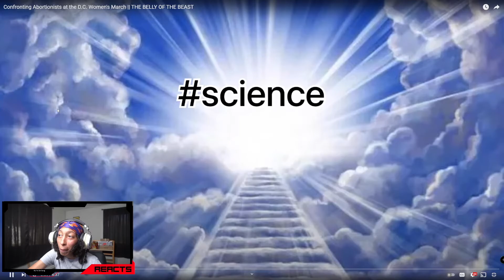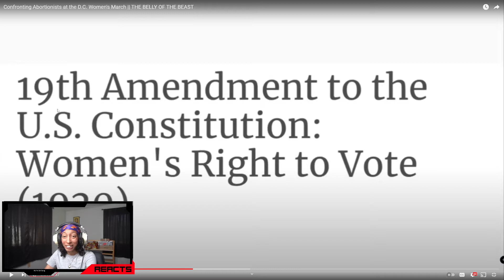SANG REACTS: Confronting Abortionists at the D.C. Women's March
I give my reaction to @ellamaulding as she confronts abortionists at the Women's March in D.C. Here is the original video